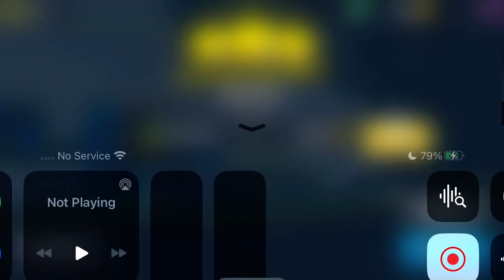rovercraft tractor trailer